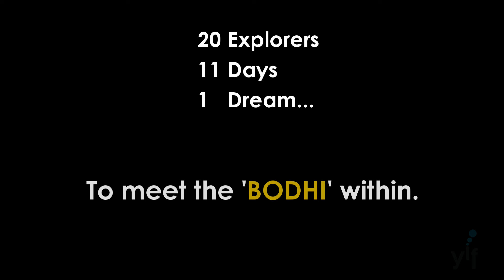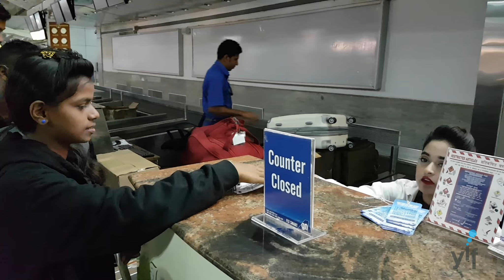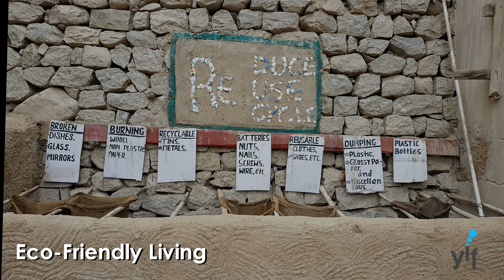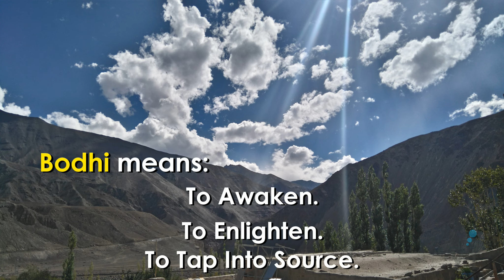Tribal Children's Visit SECMOL, Ladakh | BookASmile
Young Innovators Foundation in collaboration with BookASmile takes 12 Tribal children to Sonam Wangchuk’s SECMOL school in Leh Ladakh.

BookASmile is an initiative run by India's leading online ticketing platform BookMyShow. Created with a vision to support special causes and enrich the lives of the less fortunate across India through the medium of "Experiences & Enjoyment."